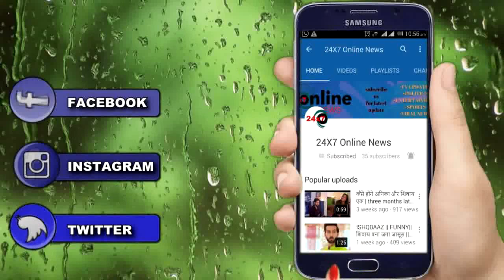NAAMKARAN || करन की माँ ने कहाँ करन को तुम हो अनाथ